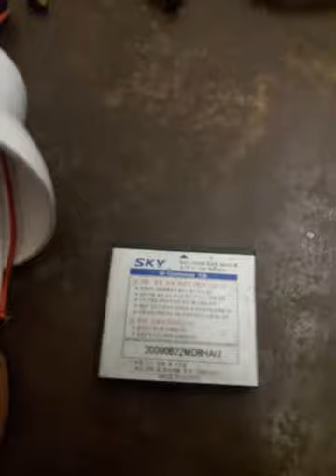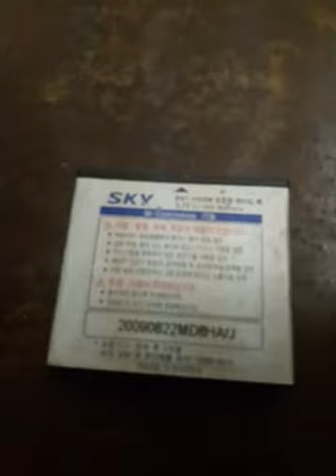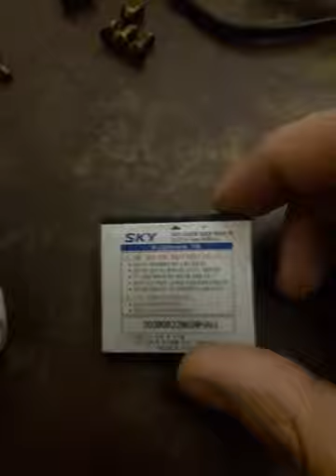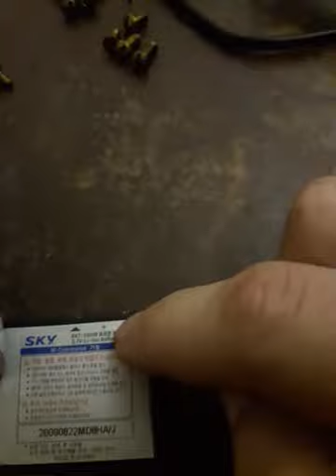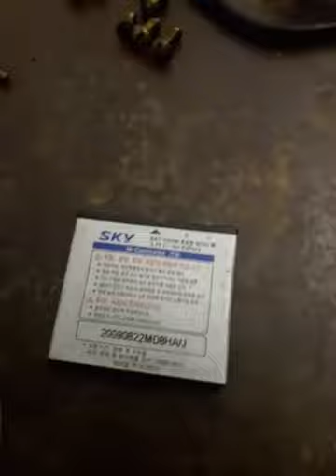Gambiarra na gambiarra da gambiarra - Parte 3